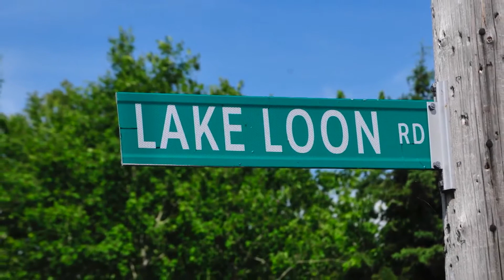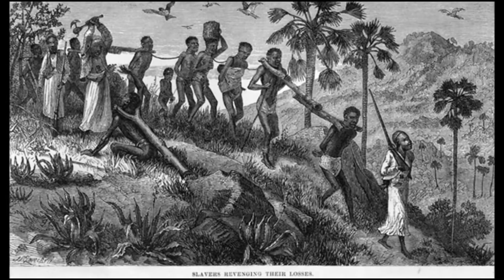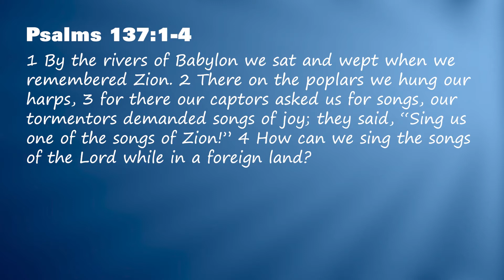New Horizons Baptist Church, Halifax - August 22, 2021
Sunday Worship -  August 22, 2021 w/ Dr. Rhonda Y. Britton, preaching; Pianist Tracey Daye; NHBC Choir, and featuring music from Zamani.